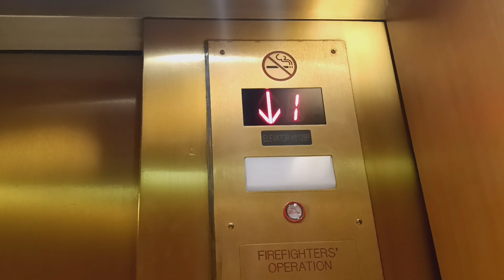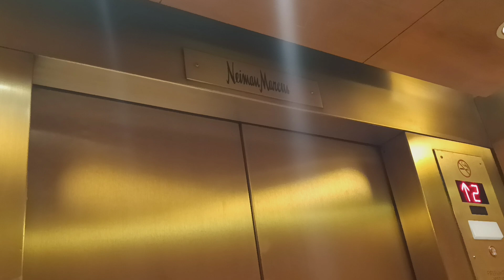Excel hydraulic elevator at Neiman Marcus at The Westchester mall (White Plains, NY)